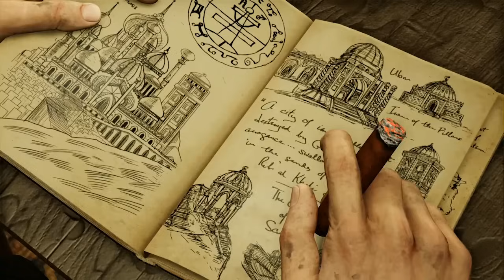Uncharted - What You Need to Know! (Story Summary) (1-3)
Before hopping into Uncharted 4: A Thief's End, give this video a watch to refresh on the events of Uncharted 1-3.

0:00 Intro
0:14 Uncharted: Drake's Fortune
4:07 Uncharted 2: Among Thieves
7:27 Uncharted 3: Drake's Deception
12:12 Outro

All game footage captured and edited by Suggestive Gaming; please do not use without expressed permission.

NOTE: I did not forget about Golden Abyss; there just isn't a way to capture that game without hardware modification (or at least there wasn't at the time of this video's creation).

Suggest a game for us to play!